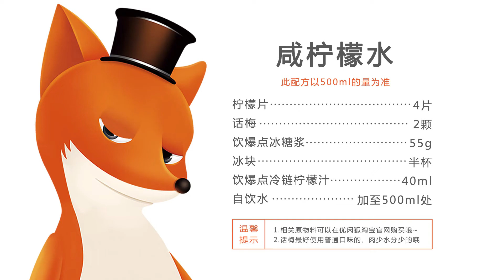奶茶视频教程：教你做一款消暑解渴的咸柠檬水，在家也可以做哦~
教你做一款消暑解渴的咸柠檬水，很简单哦~想要了解更多的网红奶茶配方教程，可以关注微信公众号【优闲狐说】或者到官网： 了解更多~